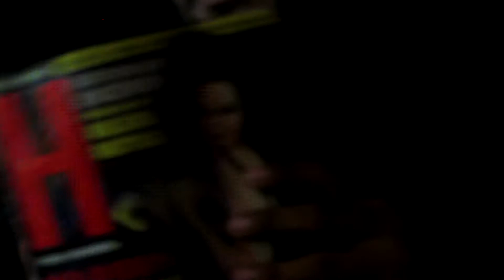DULCE LOCURA //TAY DOBLE C //VIDEO OFICIAL